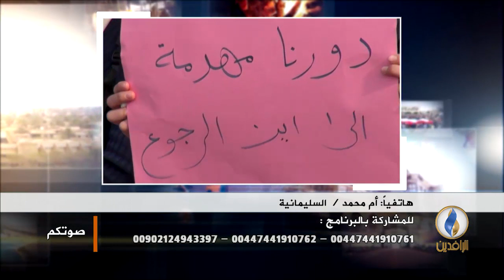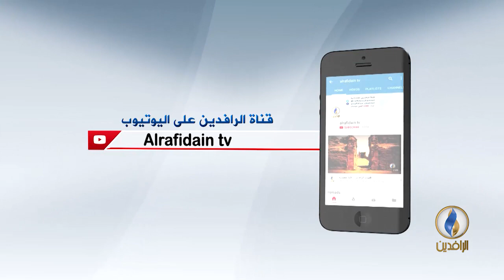صوتكم.. الحزب الديمقراطي الكردستاني يدخل الانتخابات منفردًا؟.